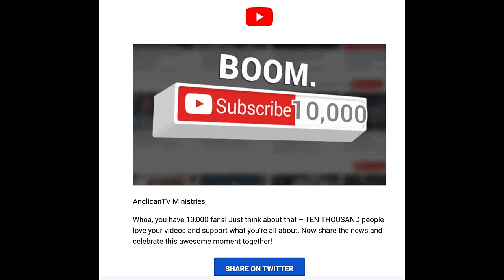Anglican Unscripted 872 - That Last Supper Thing...